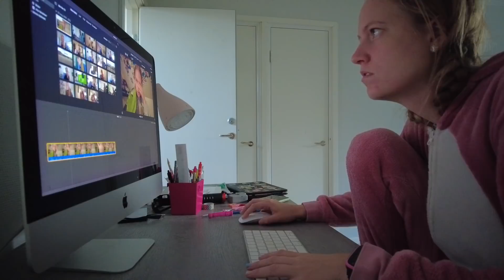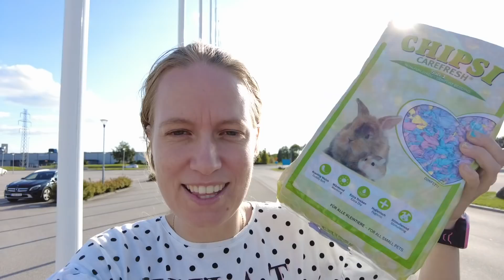Vlogg | Fick inte jobba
Hej!

☆ Lite Info ☆
➩Ålder: 890713
➩Kamera: Dji pocket 2 & Gopro 7 White
➩Redigera: Imovie

                                       🐞BE YOURSELF🐞